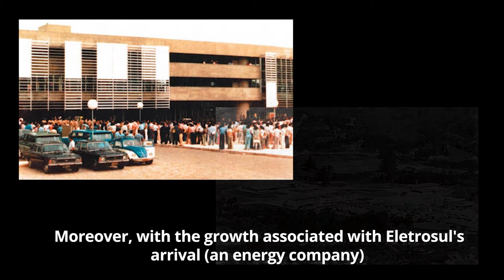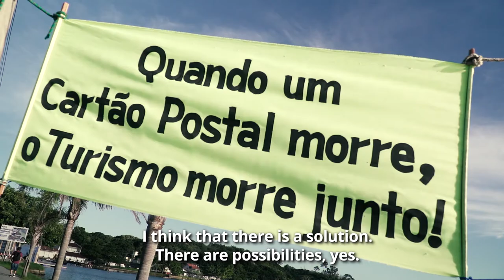GPDA/UFSC filed a Class Action for Lagoa da Conceição as a Subject of Rights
• This video was produced to assist the legal work carried out by the Research Group on Environmental Law and Political Ecology in the Risk Society, GPDA / UFSC (Brazil). The GDPA / UFSC has recently proposed a class action based on the concept of defending nature as a subject of rights.

• This initiative began following several discussions concerning the  reservoir rupture of the Lagoa da Conceição ETE (Sewage Treatment Station) in January 2021. The initiative was developed by GDPA / UFSC researchers, Professors, lawyers, and specialists together with the organized civil society. Civil Associations in favor of the defense of nature as a subject of rights legitimized it.

1. The video was filmed and produced by Todd Southgate Master of Envronmental Studies, Toronto Canada, (MES). Journalist, environmental filmmaker, director of photography the award-winning documentary Biggest and Baddest (Animal Planet / Discovery). Southgate is also known for directing the Belo Monte documentary After the Flood (2016), and other important documentaries such as Damocracy (2013) Sorry for the Inconvience (2015) A questao Animal (2010) Climate Change, Changes of Lives (2006) and In the Name of Progre$$ (2005).

Isabel de Paula Couto: Bachelor of Law (LLB) is currently working in her Master thesis in Law at the Federal University of Santa Catarina (UFSC). Her area of study is International Law and Sustainability. She is member of the Research Group on Environmental Law and Political Ecology at the Risk Society - GPDA / UFSC (CNPq).